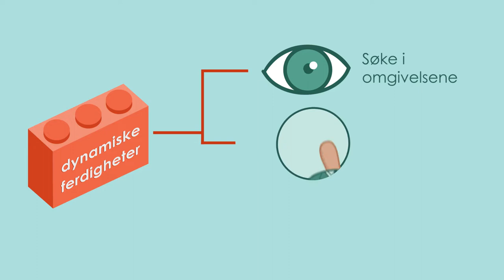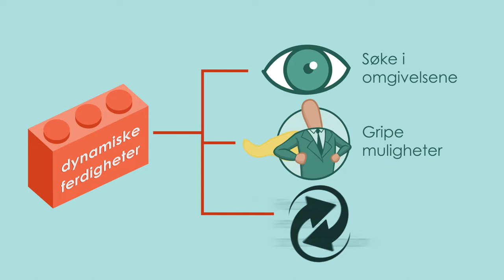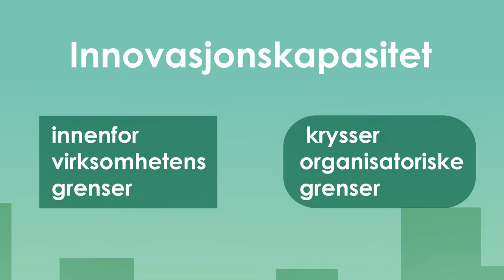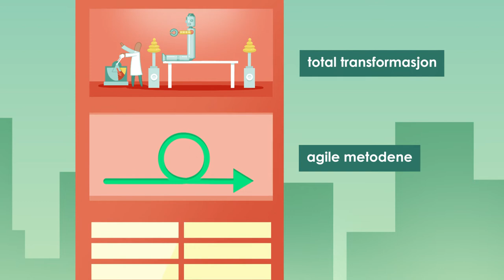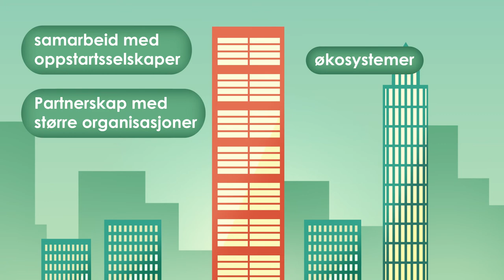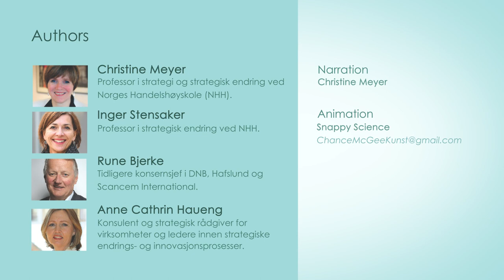Innovasjonskapasitet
Etablerte virksomheter må balansere mellom det de lever av i dag og det de skal leve av i fremtiden. Det å ivareta daglig drift og drive innovasjonsarbeid krever imidlertid helt ulike rammer. Boken "Innovasjonskapasitet" ser nærmere på hvordan ledere kan bygge en muskel slik at de kontinuerlig evner å fornye seg og å bygge innovasjonskapasitet. Fortattere er NHH-professorene Inger G. Stensaker og Christine B. Meyer, Deloitte-direktør Anne Cathrin Haueng  og tidligere DNB-topp Rune Bjerke.